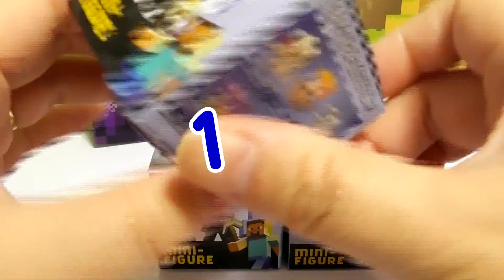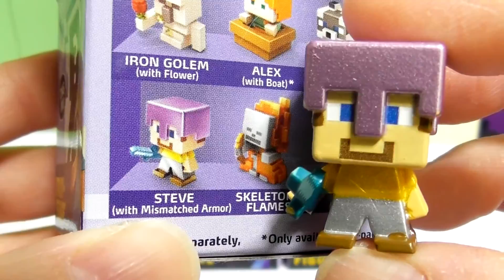SURPRESAS DE MINECRAFT Caixas com Mini Bonecos (Minecraft Mini Figure Box Ice Series) | Em Português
Oi galerinha!! Hoje vou mostrar pra vocês Surpresas de Minecraft! São caixas com Mini Bonecos do Minecraft (Minecraft Mini Figure Box Ice Series) (^v^)

Vídeos Recomendados

★ É novo no Canal Toys Neverland?